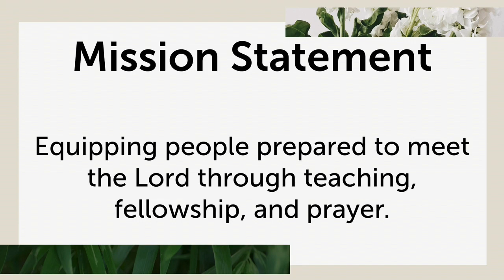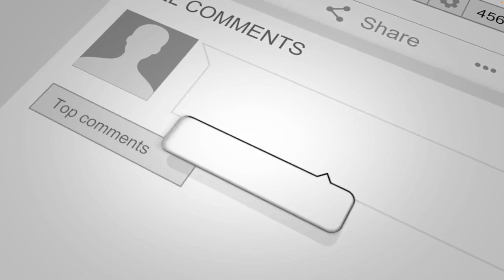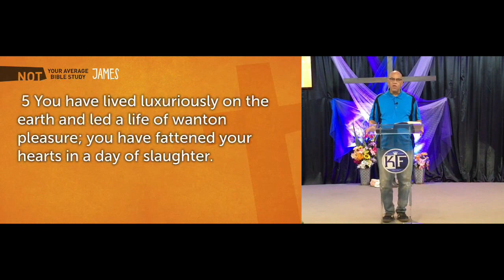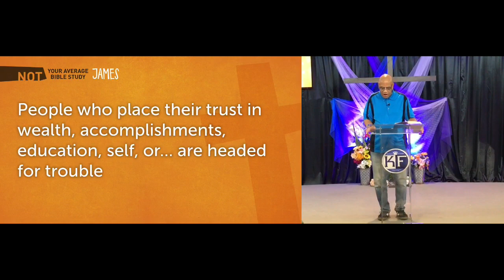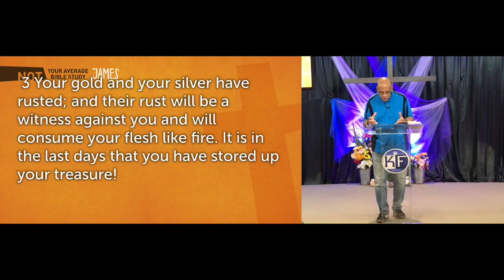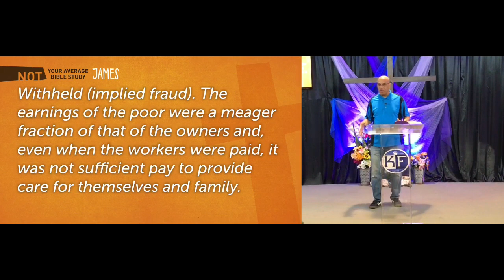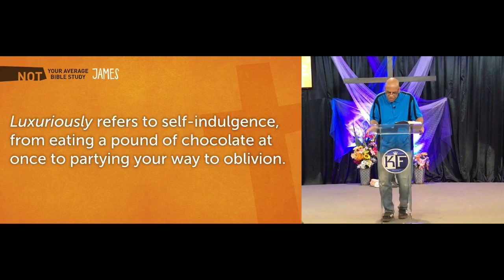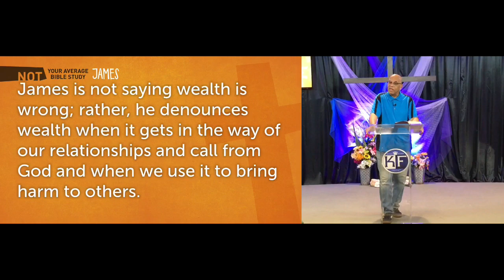JUNE 8, 2022: THE BOOK OF JAMES BIBLE STUDY PT 16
BISHOP JIM LOGAN

We thank each of you for being an active part of the worship experience here at KFCC. In light of recent news, we are redirecting our focus to our virtual ministry. We are requesting that every person who is touched by our ministry contribute to help us not only expand the church but to spread God's word to every part of the world.

Description:
[ The Book of James Bible Study Pt 16 ]

Bishop Logan teaches that in spite of everything negative that disrupts your life and disturbs your peace, you can still be well in the depths of your soul.

Join us this Sunday for our Live Broadcast starting around 10AM.

Related Verse(s):
James 5:1-6
We thank you for tuning into KFCC LIVE, if you feel led to give to our ministry and our continued mission to spread the gospel to the masses. We encourage you to support us through whichever platform is best for you.

The material is made available on this broadcast as a way to advance research and teaching related to critical media literacy and intercultural understanding, among other salient political and social issues. Through context, critical questioning, and educational framing, Kingdom Fellowship Christian Center, therefore, creates a transformative use of copyrighted media. The material is presented for entirely non-profit educational purposes. There is no reason to believe that the featured media clips, sample tracks, loops or software components will in any way negatively affect the market value of the copyrighted works.